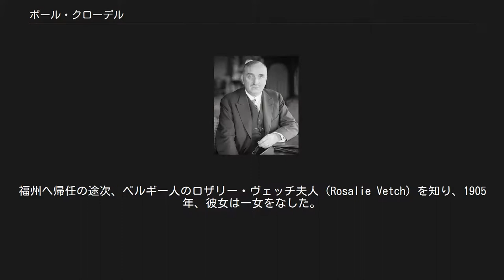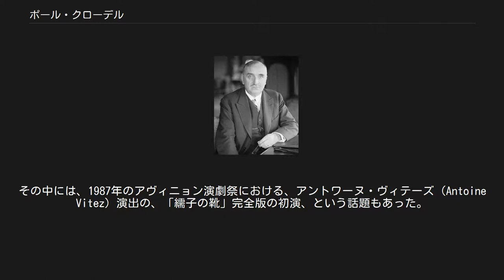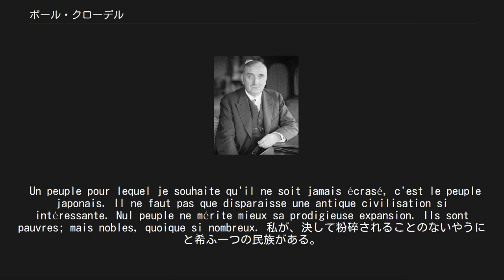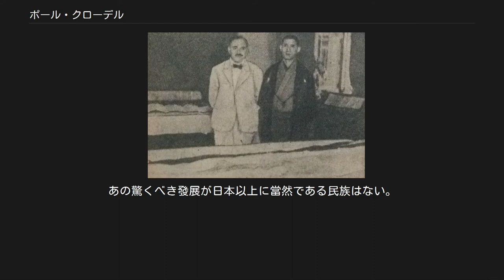ポール・クローデル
外交官時代（1927年）のポール・クローデル ポール・ルイ・シャルル・クローデル（Paul Louis Charles Claudelフランス語: [pɔl klɔdɛl], 1868年8月6日 - 1955年2月23日）は、フランスの劇作家、詩人、外交官。
外交官としては駐日・駐米フランス大使などを歴任。
カトリック信仰に根ざした諸作品で「20世紀前半におけるフランス文学の最も重要な存在の一人」と評される。
作品は、戯曲『マリアへのお告げ』、詩集『五大頌歌』など。
彫刻家カミーユ・クローデルは姉である。
 1868年、北フランス、エーヌ県のヴィルヌーヴ＝シュル＝フェール村で、父ルイ・母ルイーズの4人の子の末子に生まれた。
収税官の父の転勤で幼時を転々としたのち、1881年、パリのルイ大王高等中学校に学んだ。
1884年、バカロレアに合格して哲学級へ進級し、級友のロマン・ロランとコンサートへ通い、また、文学に親しんだ。
1885年、パリ大学法学部へ進んだ。
 1886年、ランボーの『イリュミナシオン』と『地獄の季節』を読んだ。
カトリシズムに回心し、また、1887年からマラルメの「火曜会」に出席するようになった。
詩作し、戯曲を書いた。
1890年、外交官試験に首席で合格し、本省商務部の専門職員となった。
 1935年に退官するまでの、外交官としての経歴は次のとおりであった。
在任中も、文筆を怠らなかった。
 1890年、パリのノートルダム寺院で聖体拝領に与った。
彫刻家オーギュスト・ロダンの愛人であった姉に経済援助をしていたが、姉がロダンと別れて発狂して以降は上海勤務となり、姉に会う回数が激減したとされる。
1898年、上海勤務の休暇に、約1ヶ月日本を観光した。
 1900年、一時帰国し、アンドレ・ジッドと交際し始めた。
聖職者を志し、ソレーム修道院（Solesmes Abbey）とリギュジェの聖マルティン修道院（Abbaye Saint-Martin de Ligugé）に籠もったが挫折した。
福州へ帰任の途次、ベルギー人のロザリー・ヴェッチ夫人（Rosalie Vetch）を知り、1905年、彼女は一女をなした。
この恋愛から、のちの戯曲『真昼に分かつ』、『繻子の靴』が生まれた。
 一時帰国中の1906年、レーヌ・サント＝マリー＝ペラン（Reine Sainte-Marie-Perrin）と結婚した。
5人の子をもうけた。
 1917年、ブラジルへの赴任に、ダリウス・ミヨーを秘書として伴った。
バレエ・リュスの旅興行を観て、トップ・ダンサーのヴァーツラフ・ニジンスキーと交渉を持ち、ミヨー作曲のバレエ『男と欲情』の台本を書いた。
 1921年、駐日フランス大使となり、フランス領インドシナを経て、11月横浜に着き、1927年2月まで在日した。
（次項参照） 1927年、イゼール県モレステル（Morestel）のブラング城（Château de Brangues）を求め、そことパリとに住まった。
1928年、コロンビア大学名誉法学博士号を受けた。
 1934年、バレリーナ、イダ・ルビンシュタインへの作品をミヨーから頼まれ、『火刑台上のジャンヌ・ダルク』を書いた。
1935年、アカデミー・フランセーズ会員選挙に敗れた。
6月、外交官を退官した。
 1936年、心臓を病んだ。
1939年、ローマ教皇ピウス12世の即位式の、フランス政府代表となった。
同年、ケンブリッジ大学の名誉博士号を受けた。
幼馴染みのロマン・ロランとの交友が復活した。
 1940年、ドイツ占領軍に監視され、著書『接触と環境』が出版後ただちに、廃棄処分にされた。
1941年、ナチスのユダヤ人迫害に抗議した。
1942年、アカデミー・フランセーズからの入会勧誘を、その対独汚染のゆえに拒否した。
ジャン＝ルイ・バローと『繻子の靴』上演を議し、1943年、短縮した上演台本を書き、11月25日からコメディ・フランセーズで上演した。
以降、バローに頼られた。
 1944年、解放後、ド・ゴールと交わった。
1946年、フランソワ・モーリアックの呼びかけとドゴールの後押しを受け、アカデミー・フランセーズ会員となった。
 1947年、心臓発作を起こした。
1948年...